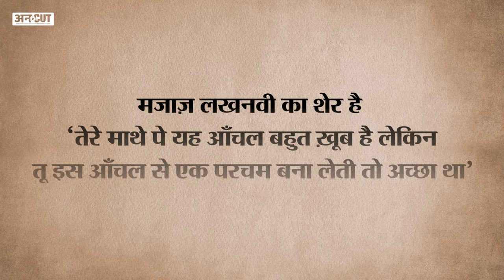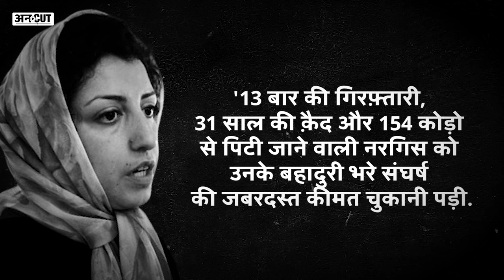Narges Mohammadi: जेल में 31 साल की सज़ा काट रही थी मां, बच्चों ने रिसीव किया Nobel Peace Prize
Narges: जेल में 31 साल की सज़ा काट रही थी मां, बच्चों ने रिसीव किया Nobel Peace Prize |

 ईरानी जेल में ह्यूमन राइट्स एक्टिविस्ट Narges Mohammadi 31 साल की सज़ा काट रहीं हैं. जिनके हौसले और संघर्ष को साल 2023 के नोबेल पीस प्राइज़ से नवाज़ा गया है. ईरानी जेल से जब Narges को Nobel रिसीव करने की इजाज़त नहीं मिली तो उनके बच्चों ने जाकर प्राइज़ रिसीव किया, इसके बाद UN की ओर से नरगिस की रिहाई की मांग भी लगातार उठने लगी है. इस स्टोरी में जानिए कि कौन हैं नरगिस और उनके संघर्ष की कहानी.